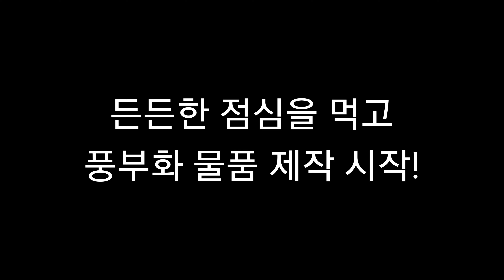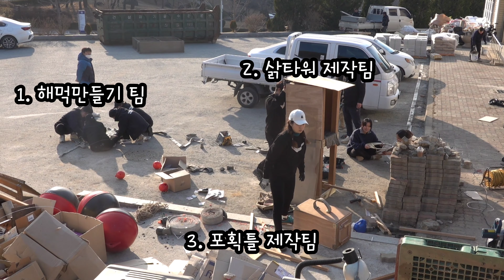[VLOG] 곰보금자리의 품앗이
충남야생동물구조센터의 공식 유튜브 채널 '함야함야'입니다!!
함께 살아가고 함께 지켜야 할 야생동물의 이야기를 전달합니다.

곰보금자리프로젝트에서 충남야생동물구조센터에 방문했습니다!!
밀린 일감과 풍부화를 도와주셔서 뜻깊은 시간을 가졌습니다.
어떤 일을 했을까요? 영상으로 확인해보시죠!!!😉

☆알람설정까지 부탁드려요☆